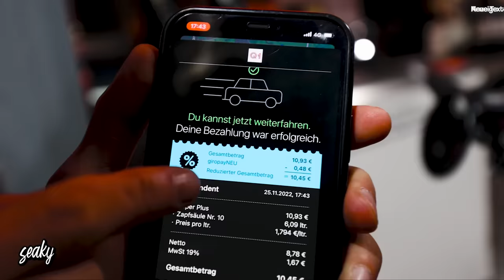NICHT NACHMACHEN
PACE APP: s.pace.car/seaky (Werbung)

10% seaky10: BrokenHead Helme (Werbung)